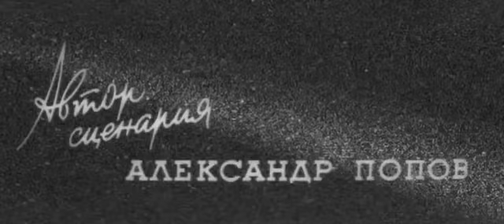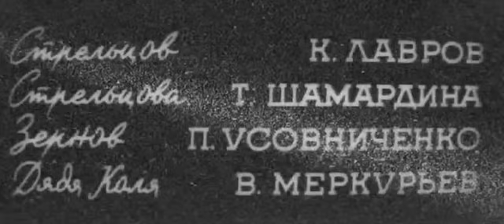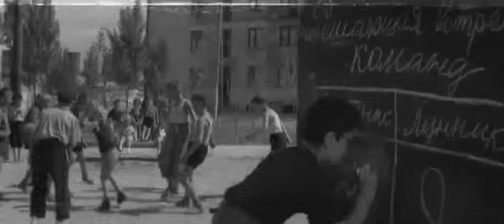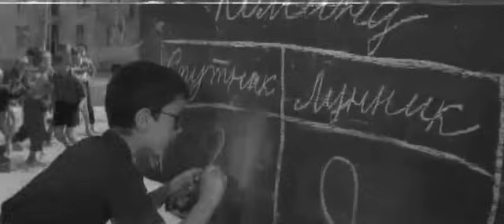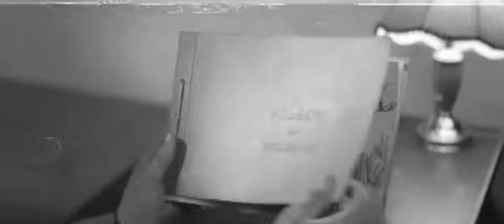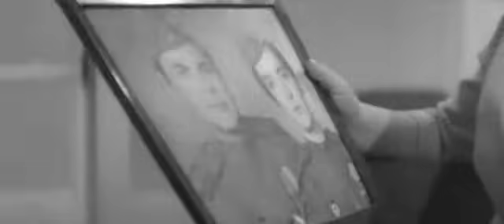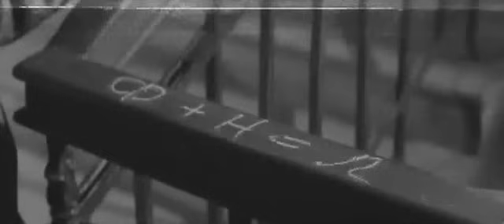Девчонка, с которой я дружил (1961 год) мелодрама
Надя и Федя живут в одном доме, их связывает крепкая, надежная дружба. Но наступает весна, и Надя с родителями уезжает на далекую стройку...